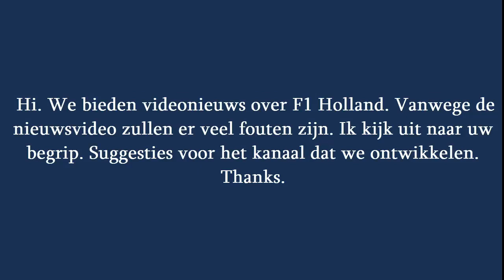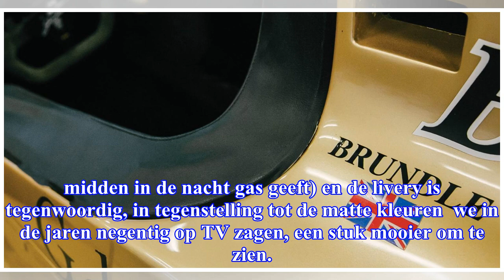Koop dan: Brundle's 1996-Jordan met V10 van Peugeot gaat onder de hamer!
RM Sotheby’s/Scott Pattenden Eens in de zoveel tijd besluit een verzamelaar van Formule 1-bolides een deel van zijn of haar collectie te verkopen en v...